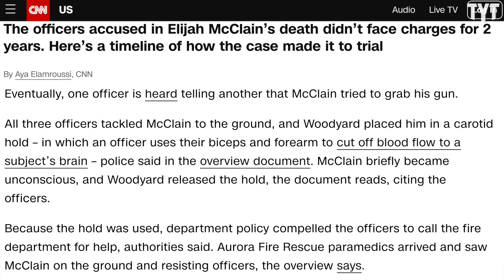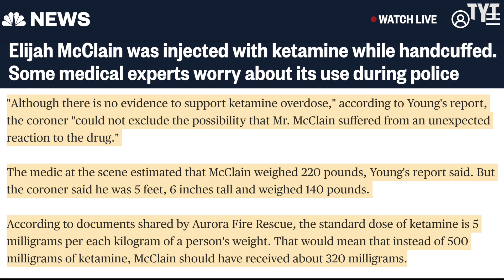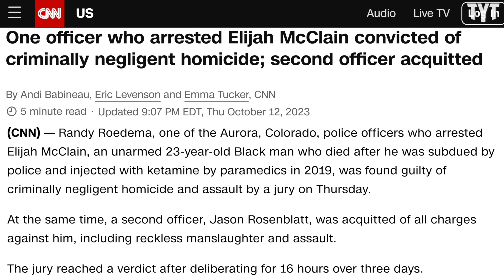Racial Profiling Leads to Disastrous Outcome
Over 4 years after his tragic death at the hands of the Aurora Police Department and Fire Rescue teams, Elijah McClain's family has yet to see any sort of substantive justice as the case as finally made it to trial. Rick Strom breaks it down.

Rick Strom